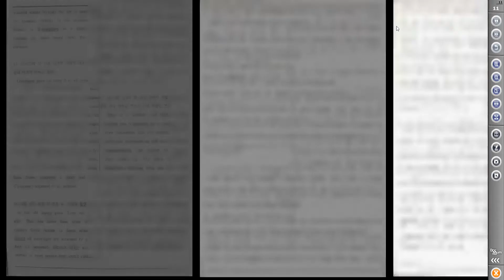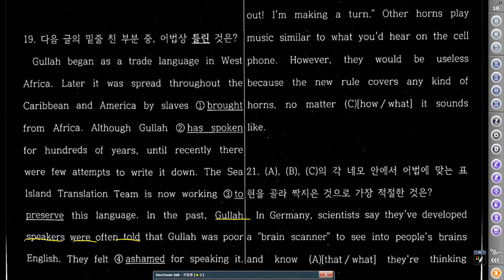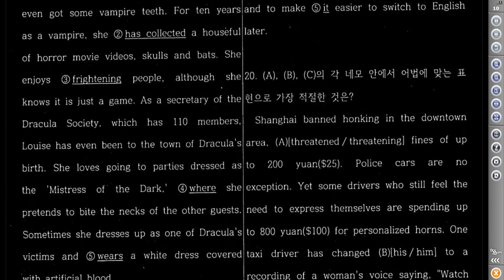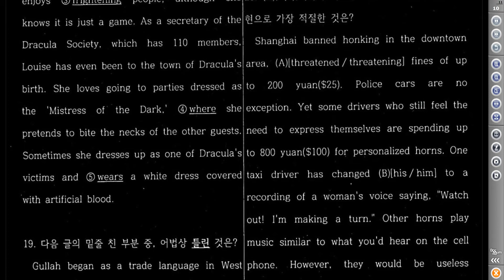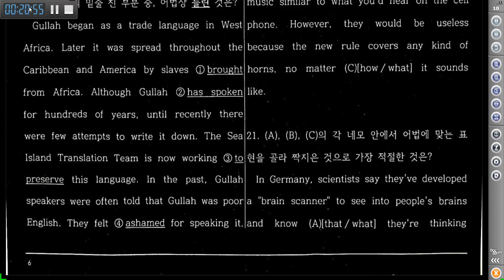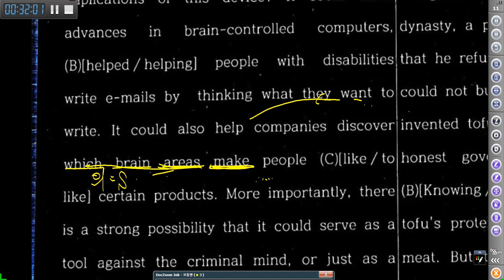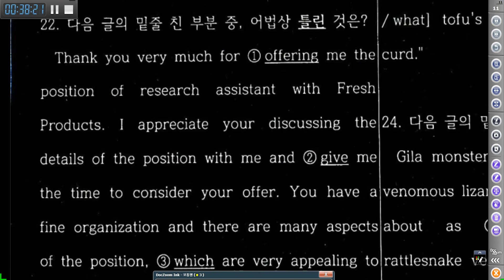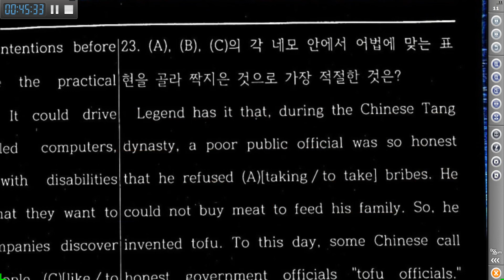고등학교문법_SH2_문제_19~24번